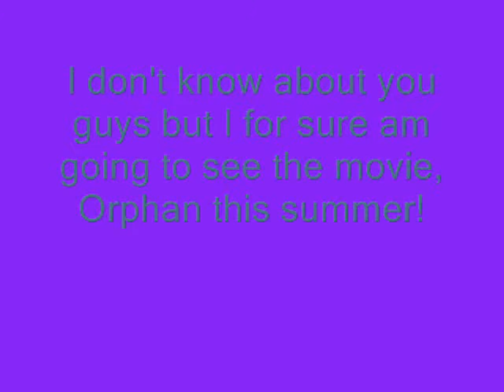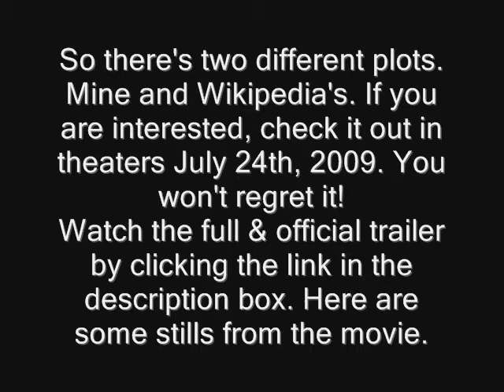The Greatest, Must-See Movie of 2009!!! Orphan - Coming July 24th, 2009 - Starring Isabelle Fuhrman